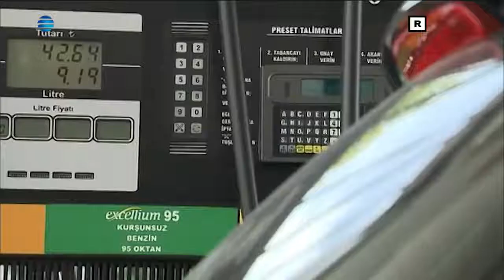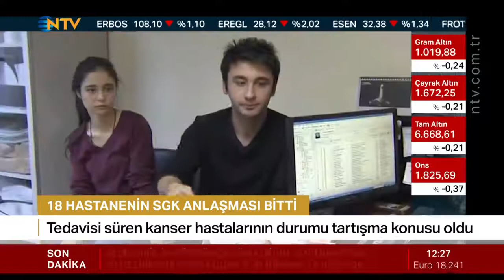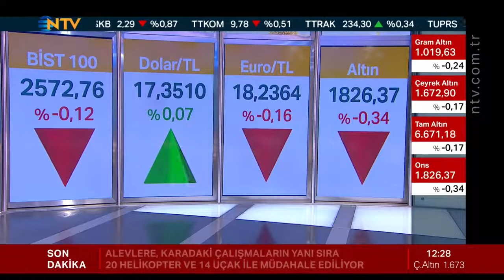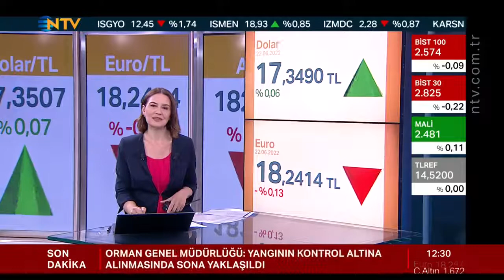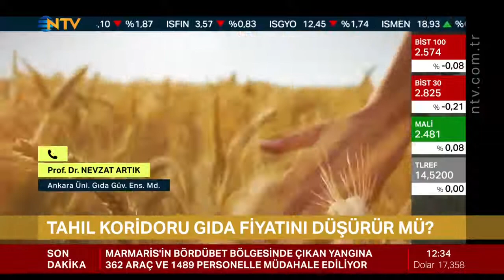Benel Hızarcı ; NTV Ekonomi Piyasa Ekranı 22.06.2022